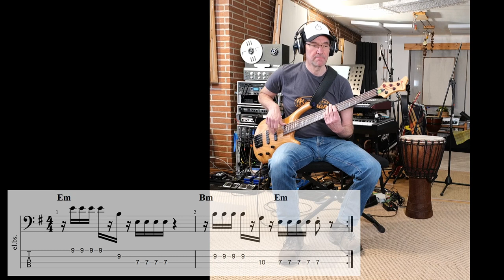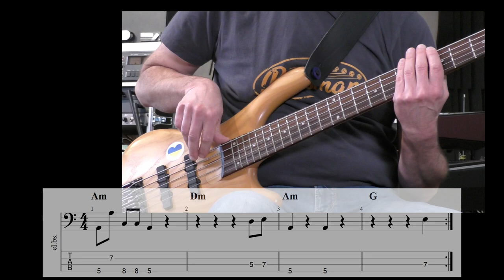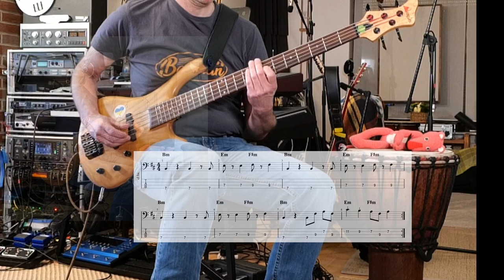3 REGGAE BASS LINES // FAT FREDDY'S DROP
3 Reggae Bass Lines.
Fred Freddy's Drop.
The awesome iconic group
from New Zealand.

Video: Horst Siegert b4flatline studio
Bass cover: J  Mencl
Please support the musicians, buy their music and visit their concerts.